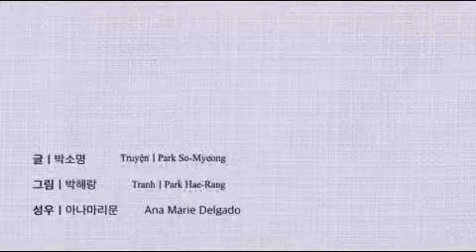[다문화이중언어동화집]엄마의 속삭임_상아사 할아버지와 상아시 할머니_필리핀어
다문화가정의 정서적 교류 및 소통, 건강한 자녀 양육 지원을 위한 생애주기별 동화집 [엄마의 속삭임] 시리즈